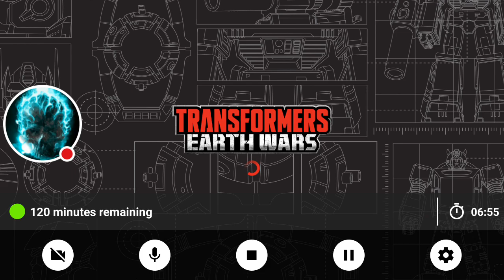Transformers earth wars part 1